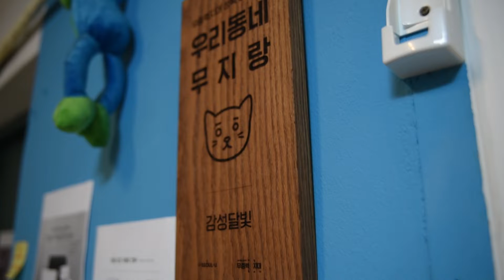감달 오픈 마이크 #252 스케치 - 최종인, 기호석, 나연, 최재웅, 최수빈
감달(감성달빛) 오픈 마이크 #252
2020년 3월 29일 일요일

감달을 후원을 하고 싶다면
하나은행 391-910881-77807